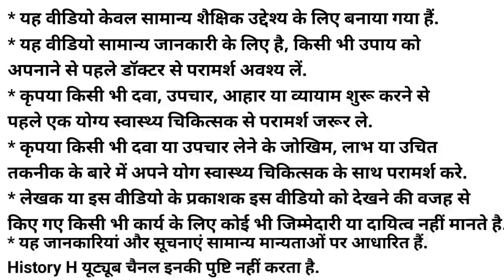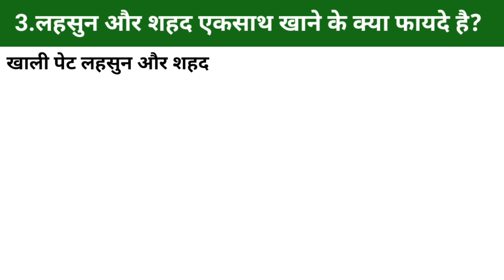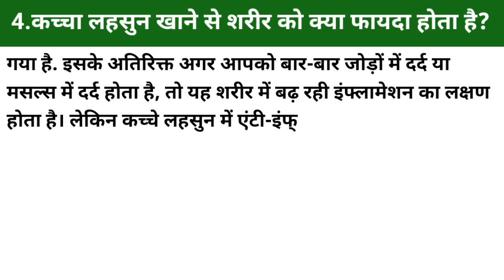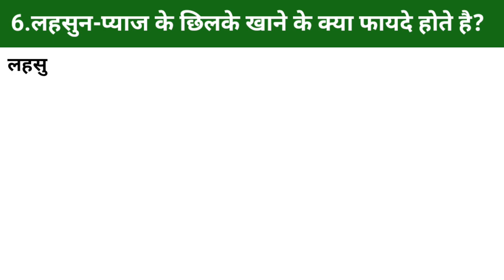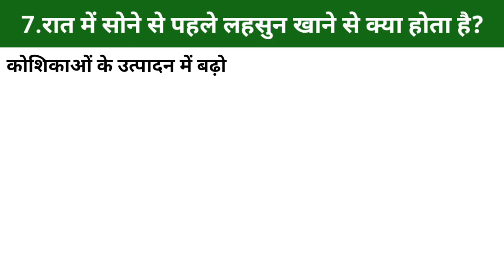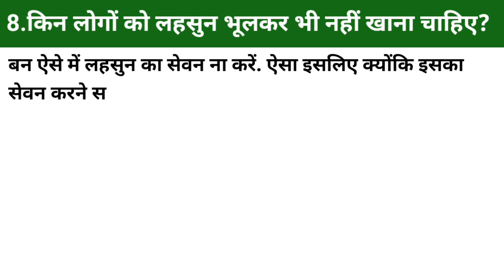लहसुन की 1 कली रोज खाने के फायदे | Garlic Benefits | Garlic Tea | Garlic Honey | Garlic Onion